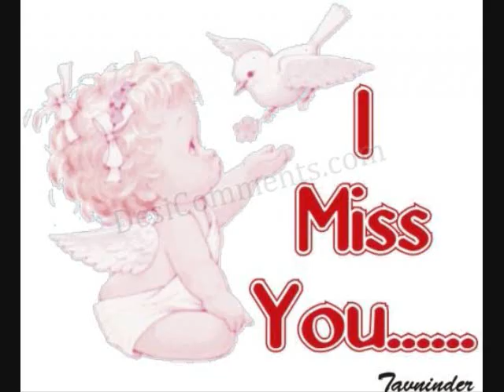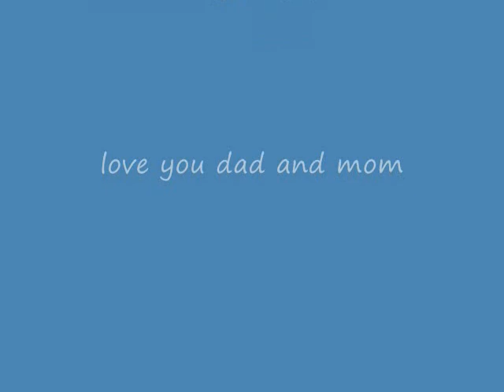love without end 0002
R.I.P  miss u dad